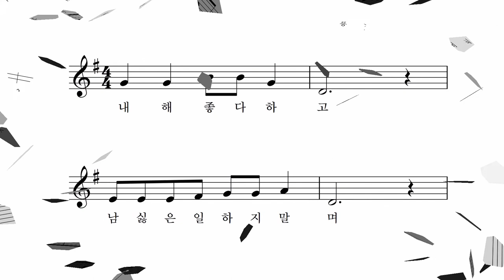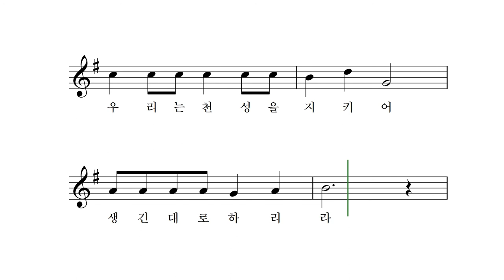내해 좋다 하고 - 변계량 시조 박상문 작곡 오영지 노래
내해 좋다 하고 남 싫은 일 하지 말며

남이 한다 하고 의 아니면 좇지 마라

우리는 천성을 지키어 생긴 대로 하리라